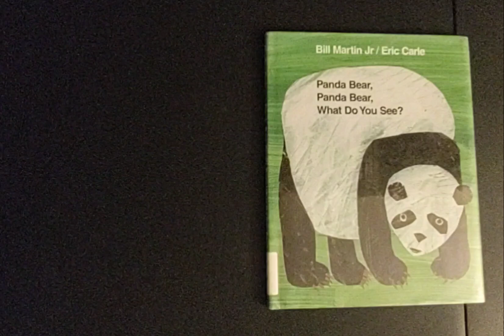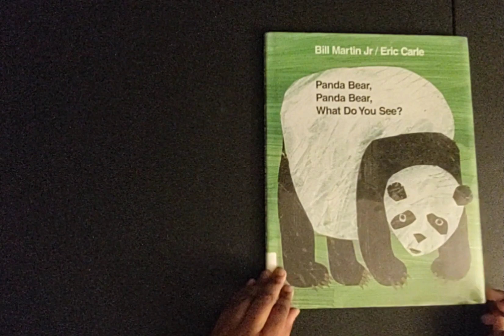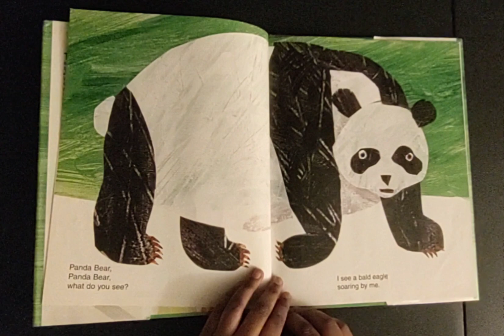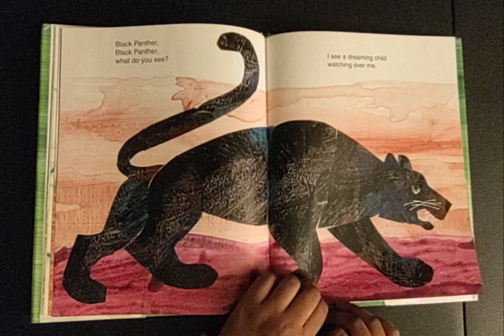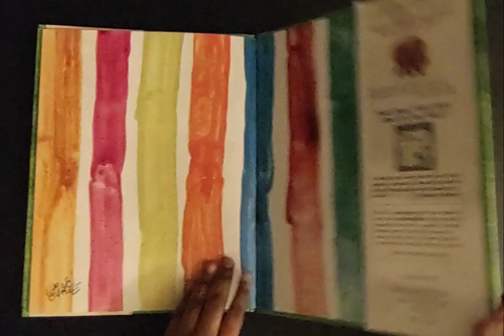Panda Bear Panda Bear What Do You See | Read Aloud Book for Toddlers Kids | Read Along Book for Kids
Hello Friends,
Book read in this video:
Panda Bear Panda Bear What Do You See by Bill Martin Jr / Eric Carle
This special book is about a very important topic - endangered animals. A bald eagle soars, a spider monkey swings, a macaroni penguin struts and a red wolf sneaks through Bill Martin Jr's rhythmic text and Eric Carle's vibrant images, and all are watched over by our best hope for the future - a dreaming child.